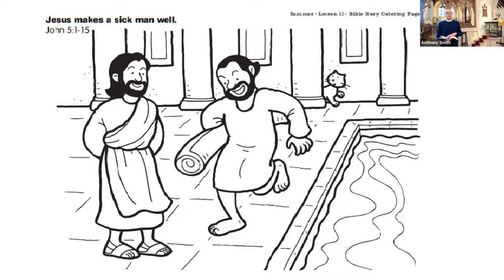Revd. Anthony's talk from 27/06/2021 - Jesus heals on the sabbath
This is Anthony's short talk from our hybrid service on Sunday 27th June 2021 from the Church of the Ascension, Burghclere, the ninth in our sermon series on the Gospel of John:  Jesus heals on the sabbath (John 5:1-15)